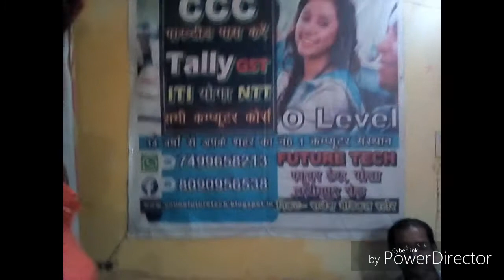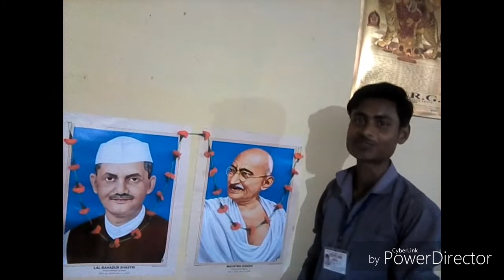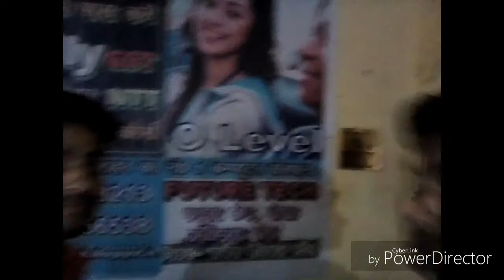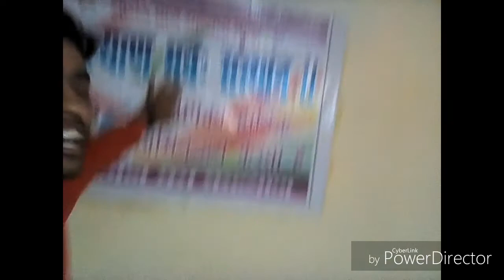Future tech Institute of gola vilog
2 Aktubar ke pawan awsar pe mahatama gandhi ji ki janti dhumdham se manayi gayi jay hind jay bharat.